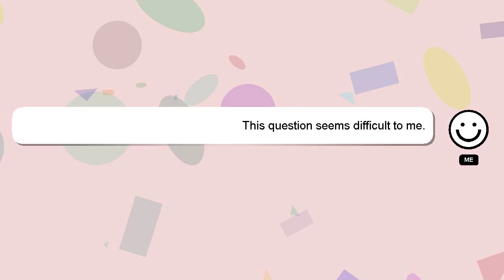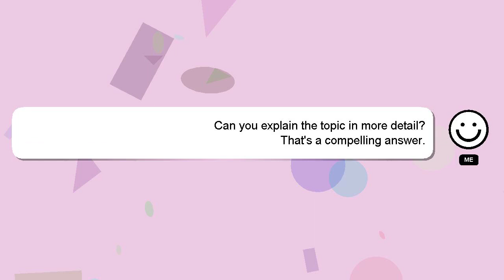How to leave waqar zaka private group?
Here's a short introduction about myself, Good day, I am Delphi. I help you answer your questions. - How to leave waqar zaka private group?

Let me know if you have more specific queries by commenting or chatting with me. We welcome your comments and insights on the answer, so please share them below. A 'heart' from me will indicate my appreciation for your answer.

*2 What we are experimenting :*